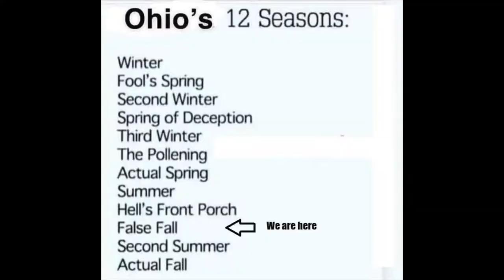Starting to Think About Our Financial Future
Anthony and Shannon talk about meeting with a financial advisor and their goals for the future.